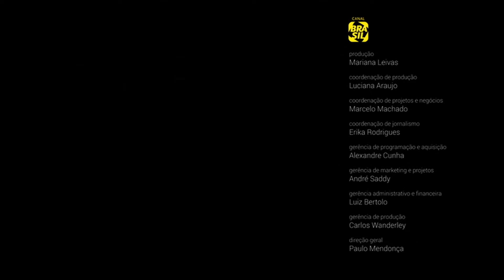Francis Hime | Meu caro amigo | 50 anos de música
Vídeo oficial da faixa "Meu caro amigo" do show "Francis 50 anos de música" registrado pelo Canal Brasil em 2015.

Os 75 anos de vida e 50 de carreira de Francis Hime foram celebrados no palco, em grande estilo, ao som de uma trilha sonora generosa em clássicos e novas canções do compositor, intérprete, arranjador e pianista carioca. Registrado pelo Canal Brasil, o espetáculo comemorativo, batizado com o nome de Francis Hime – 50 Anos de Música, está sendo lançado em CD e DVD.

MEU CARO AMIGO
Intérprete: Francis Hime
Autoria: Francis Hime / Chico Buarque

Letra: Meu Caro Amigo
Francis Hime

Meu caro amigo me perdoe, por favor
Se eu não lhe faço uma visita
Mas como agora apareceu um portador
Mando notícias nessa fita

Aqui na terra tão jogando futebol
Tem muito samba, muito choro e rock'n'roll
Uns dias chove, noutros dias bate sol

Mas o que eu quero é lhe dizer que a coisa aqui tá preta

Muita mutreta pra levar a situação
Que a gente vai levando de teimoso e de pirraça
E a gente vai tomando que, também, sem a cachaça
Ninguém segura esse rojão

Meu caro amigo eu não pretendo provocar
Nem atiçar suas saudades
Mas acontece que não posso me furtar
A lhe contar as novidades

É pirueta pra cavar o ganha-pão
Que a gente vai cavando só de birra, só de sarro
E a gente vai fumando que, também, sem um cigarro

Meu caro amigo eu quis até telefonar
Mas a tarifa não tem graça
Eu ando aflito pra fazer você ficar
A par de tudo que se passa

Muita careta pra engolir a transação
E a gente tá engolindo cada sapo no caminho
E a gente vai se amando que, também, sem um carinho

Meu caro amigo eu bem queria lhe escrever
Mas o correio andou arisco
Se permitem, vou tentar lhe remeter
Notícias frescas nesse disco

A Marieta manda um beijo para os seus
Um beijo na família, na Cecília e nas crianças
O Francis aproveita pra também mandar lembranças
A todo o pessoal
Adeus